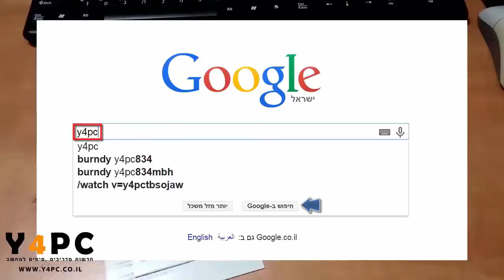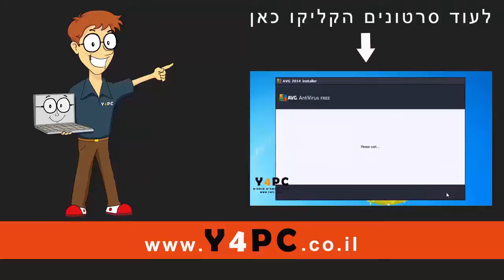החלפת כרטיס זיכרון למחשב נייד - הוספת זכרונות בלפטופ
המדריך להחלפת כרטיס זיכרון למחשב נייד - הוספת זכרונות בלפטופ

במדריך הבא נלמד אתכם כיצד להחליף כרטיס זיכרון במחשב הנייד, אם הלפטופ שלכם איטי או שחסר זיכרון תוכלו להוסיף זכרונות באמצעות המדריך הבא. הקפידו לנתק את המחשב מהחשמל לפני שאתם מבצעים פעולה כל שהיא. לא מומלץ לילדים. ניתן להחליף זכרונות מכל סוג corsair, kingston, transcend